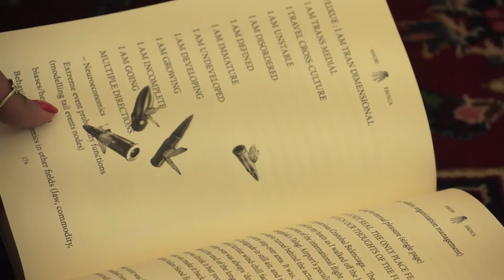Chino Amobi - 2019 Oct. 4 - Readings from Eroica - Institute for Contemporary Art - Richmond, VA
Chino Amobi reading/performing at the Institute for Contemporary Art in Richmond, Virginia.  8 PM performance.

From event description, "Readings from his novel Eroica

Chino Amobi combines art, design, music, literature and film with a rich assemblage of styles and voices. Amobi is a co-founder of the independent record label NON Worldwide and director of EROICA. In 2016 he released the EP Airport Music For Black Folk and in 2017 released his debut album Paradiso to critical acclaim. He is a recent MFA Graduate in Visual Communication at VCU. Amobi also earned a BFA in Painting and Printmaking from VCU. Amobi has performed internationally including the New Museum New York, MOCA Los Angeles, Seoul Korea, Tokyo, Moscow, and São Paulo. His Provocations performances will combine music, fashion, and readings from his novel Eroica."